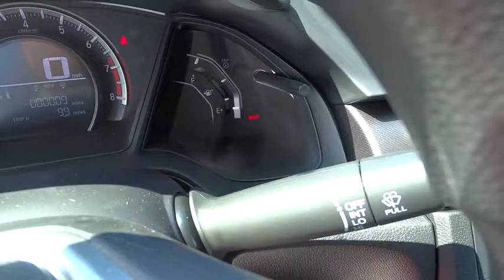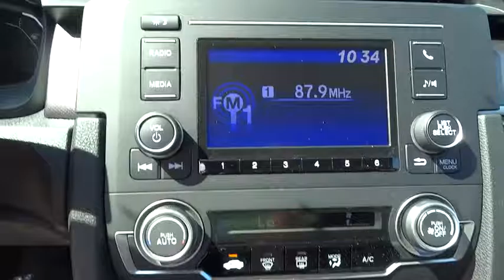2016 Honda Civic Hickory, Morganton, Huntersville, Statesville, Gastonia, NC 27073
2016 Honda Civic
2016 Honda Civic 4dr Man LX - Stock#: 27073 - VIN#: 19XFC2E54GE064268

945 Us Highway 70 SE

Modern Steel Metallic exterior and Black interior, LX trim. iPod/MP3 Input, Bluetooth, Back-Up Camera. FUEL EFFICIENT 40 MPG Hwy/27 MPG City! Warranty 5 yrs/60k Miles - Drivetrain Warranty; READ MORE! KEY FEATURES INCLUDE: Back-Up Camera, iPod/MP3 Input, Bluetooth MP3 Player, Keyless Entry, Child Safety Locks, Steering Wheel Controls, Electronic Stability Control. Honda LX with Modern Steel Metallic exterior and Black interior features a 4 Cylinder Engine with 158 HP at 6500 RPM*. EXPERTS ARE SAYING: Edmunds.com explains . this Civic is seriously roomy. Four 6-footers should be content to ride all day, which is an extraordinary achievement for a compact sedan, and that enhanced space should also be a boon to families using bulky child safety seats.. Great Gas Mileage: 40 MPG Hwy. WHY BUY FROM US: Our goal is to offer customers a World Class Experience in Automotive Sales and Service. We provide everyone with all the time and information they need to make an informed decision regarding their vehicle. The friendly staff at Hendrick Honda Hickory would like to invite you to browse our website or visit us in person at 945 Hwy 70 SE in Hickory, NC 28602. Pricing analysis performed on 6/23/2016. Horsepower calculations based on trim engine configuration. Fuel economy calculations based on original manufacturer data for trim engine configuration. Please confirm the accuracy of the included equipment by calling us prior to purchase.